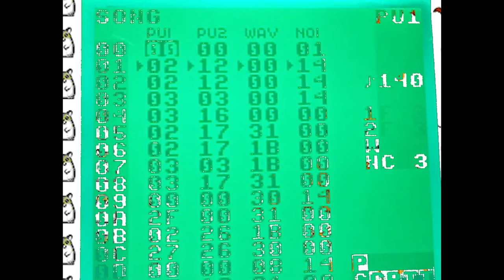GameBoy sings!! // Sky Drippings for the Hamster King // Bone Music // DMG01 Sequencer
A version of my Bone Music track Sky Drippings for the Hamster King played entirely on my original DMG01 GameBoy.

This uses LSDJ to sequence the track.

There are no audio mods to my Gameboy, I did add compression and EQ afterwards but otherwise this is authentic Gameboy sounds.